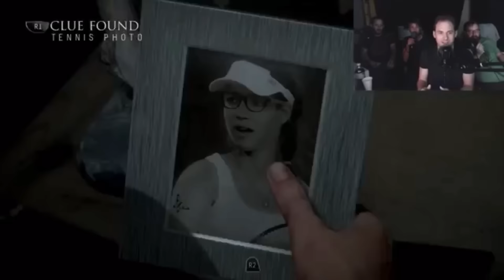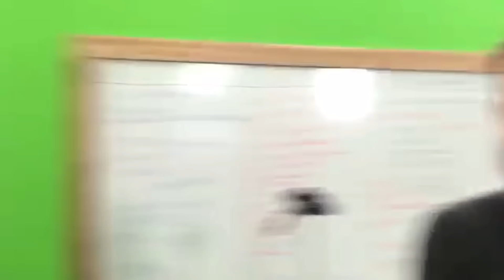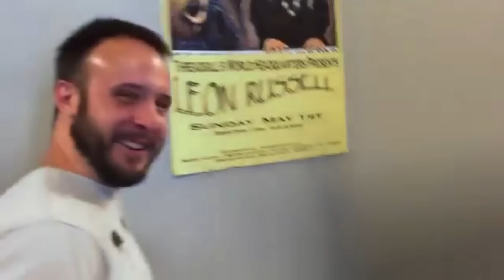Best of Achievement Hunter - September 2015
This video is much shorter than my usual compilations because I was unable to watch every AH video this month. I still wanted to make a compilation for this month so here is the best of what I was able to watch for September 2015.